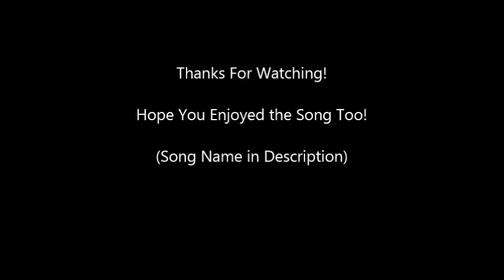Spyper [A TF2 Frag Movie]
I hope you liked the video! I just found some cool replays I made and put them into a montage! (It's mostly Harvest :3)

Song:
Tobu - Candyland